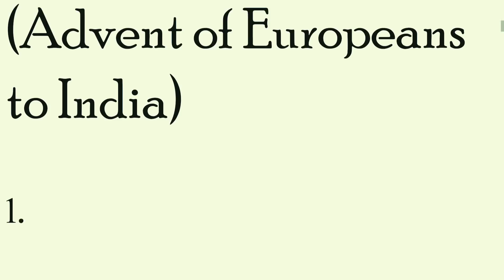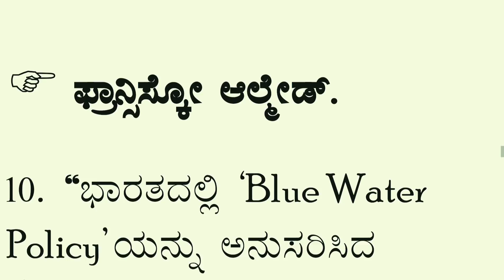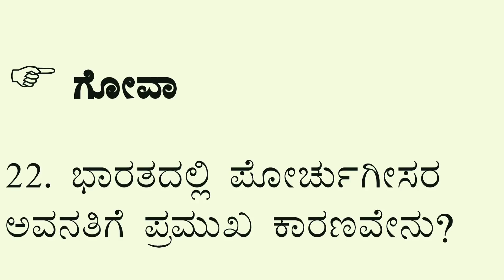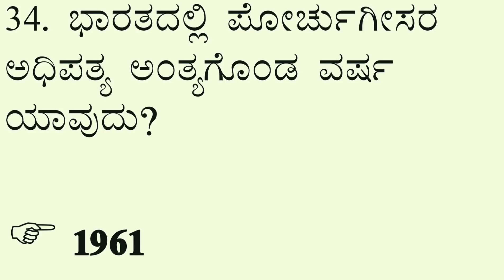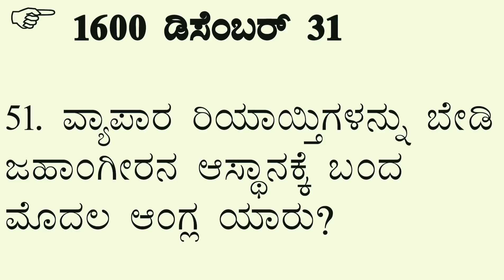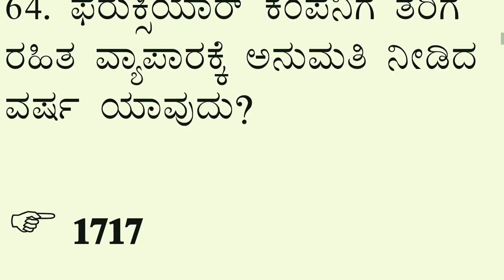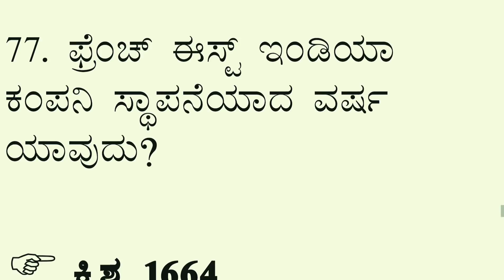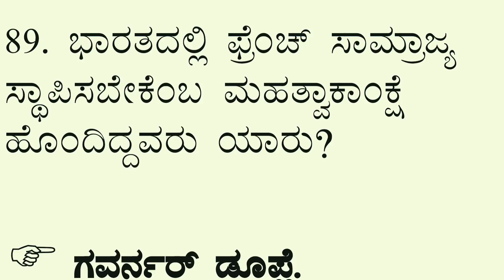ಭಾರತಕ್ಕೆ ಯುರೋಪಿಯನ್ ರ ಆಗಮನ ಕುರಿತಾದ ಪ್ರಮುಖ ಪ್ರಶ್ನೋತ್ತರಗಳು